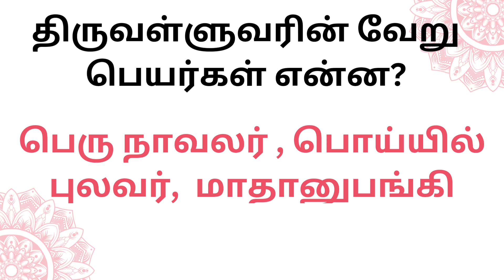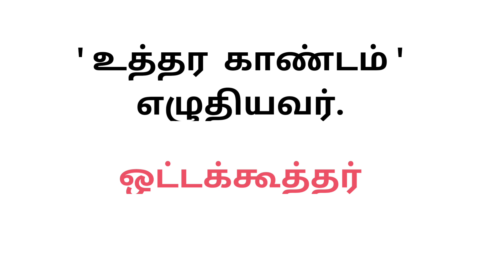TNPSC GROUP 2/ 2A / 4 பொதுத்தமிழ் கேள்விகள்